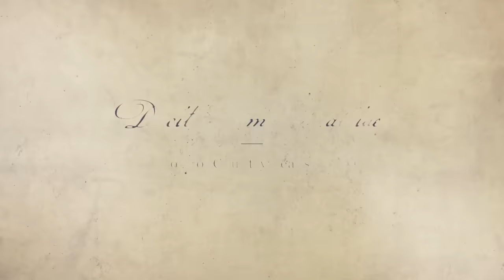Daniel Morgan Comes of Age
Daniel Morgan, who rose to national prominence during the American Revolution, was born in New Jersey in 1736. At 17, after a fight with his father, young Daniel left home, settling in western Virginia. Daniel became a wagoner and, by age 20, was 6 feet 2 inches and a tower of strength. He had a cheerful nature and a natural intelligence. Following the French and Indian War, Morgan continued his work as a wagoner, became known as the toughest man in the county, and settled down to a peaceful married life in the beautiful foothills of western Virginia.

Tom Hand, creator and publisher of Americana Corner, discusses the early life of Daniel Morgan, one of America’s greatest battlefield tacticians, and why it still matters today.

Photo Credits:
National Galleries of Scotland
Brown University Library